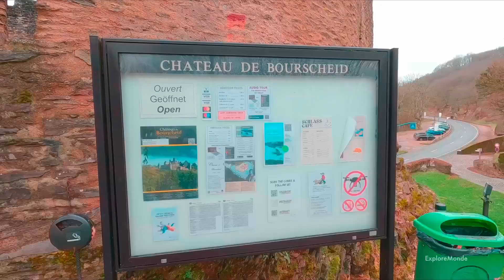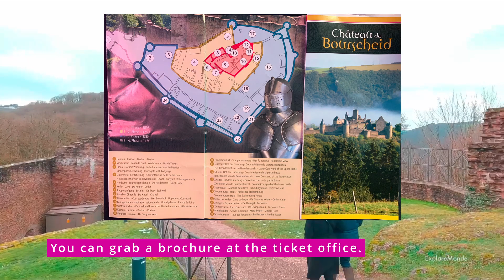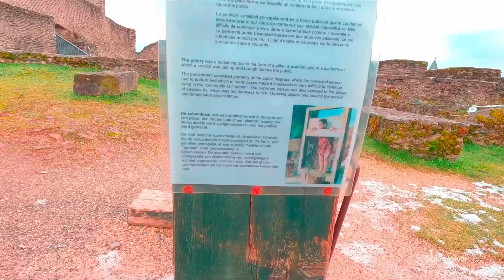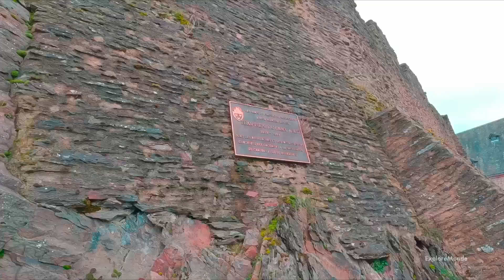Bourscheid Castle Luxembourg | Château de Bourscheid - Walking Tour & Drone Shots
Bourscheid Castle Luxembourg

Luxembourg Attractions: 1000 Year Old European Castle: In this video, we take you through Bourscheid Castle Luxembourg. In the end, we have added some drone shots as well.

Our favorite compact drone: DJI Mini 3 Pro